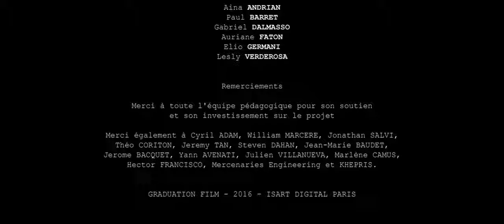Action war , efek cgi mantap abiss